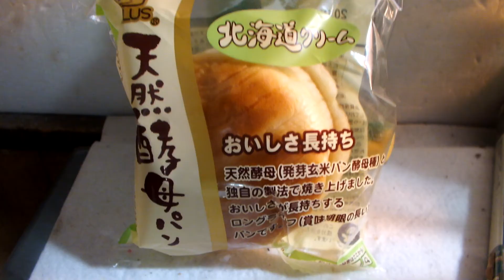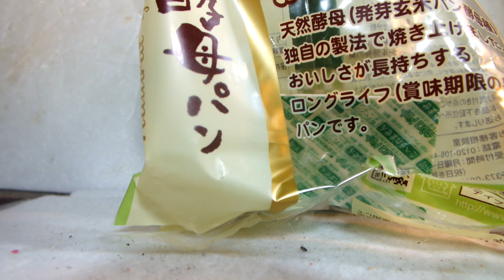スカイラインが感じたパン紹介第166弾「天然発酵パン、北海道クリーム」